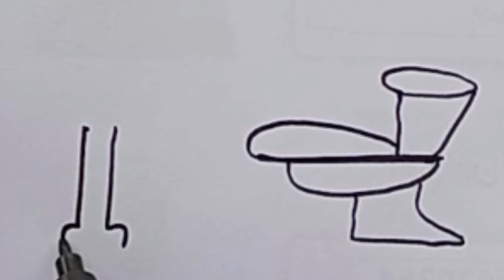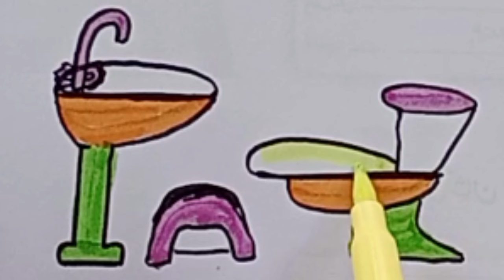Drawing for kids and Colouring a Girl Hashing Her Hands 🙅‍♀️ | how to draw Girl Hashing Her Hands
Hi drawing kids and willcome to drawing Friends,,
in this drawing for kids video we are drawing a girl washing her hands at school drawing period with pencil drawing easy step by step a magic finger art drawing sketch by teachers,,
is drawing scenery main ham bacchon ke liye drawing sekaati hain taa'ky bacchon ke drawing banane ka tarika har wakht drawing kids ko sekh jae, Ham har wakht bacchon ko drawing sketch video main kehty hain k magic drawing step by step k Leye kuchsikho taa'ky drawing exams main fail na ho,,
cartooning club how to draw in this drawing video,,